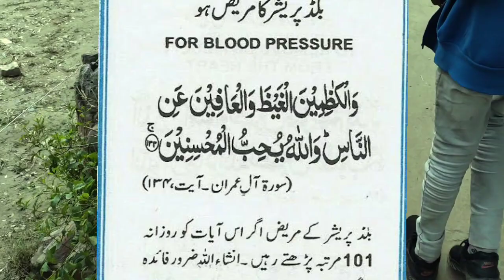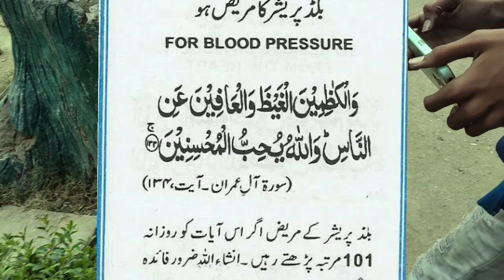blud pressure ki dua | i a world